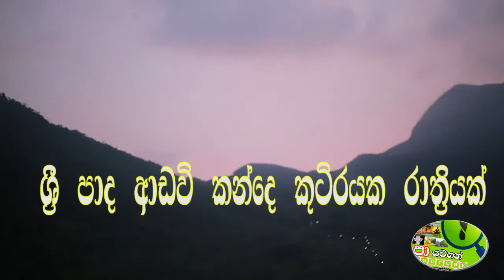ශ්‍රී පාද ආඩව්කන්දෙ කුටියක රාතියක් A night in a hut on Sri Pada Adavkanda